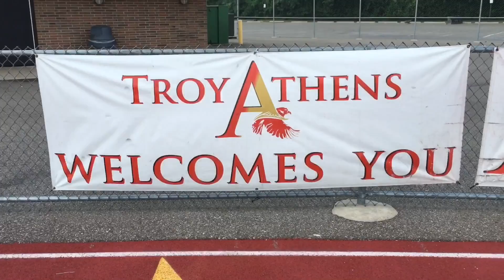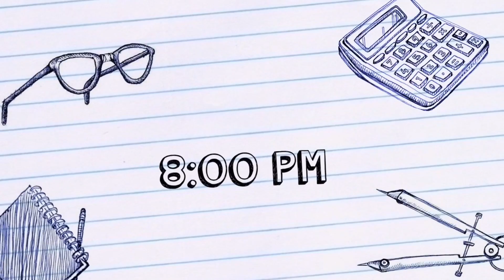AHS - Bringing it ALL Together...Right here, Right now!